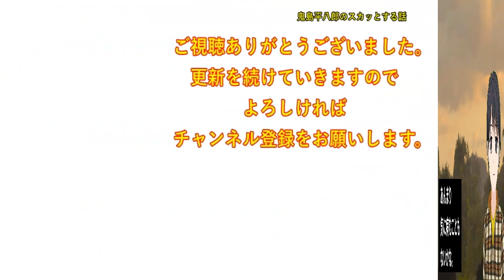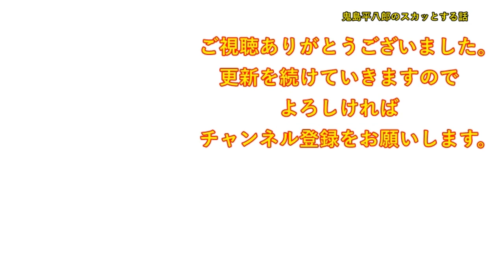【スカッとする話】いとこ元妻は子供に、いとこがフリンしたから離婚したと伝えていた。いとこ子供「これで縁が切れる事を嬉しく思う」いとこ「・・・」→いとこ子供「話をさせて！」いとこ「自業自得だ」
DOVA-SYNDROME